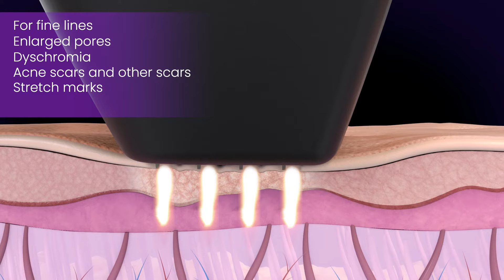Venus Versa™ Pro: Help Your Patients Achieve Their Best Skin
✨ Bring Back Your Patient’s Best Skin with Venus Versa™ Pro! ✨

Seeking the ultimate in aesthetic treatments? Look no further than Venus Versa™ Pro, a game-changer for patients and practices alike.

🌟 Venus Versa™ Pro brings versatility and excellence to non-invasive aesthetics, offering a wide range of treatments, from hair removal to photorejuvenation, skin resurfacing, and wrinkle reduction, all in one sleek package.

- IPL to undo sun damage, discoloration, reduce acne, and remove unwanted hair
- Nanofractional Radio Frequency for the ultimate skin resurfacing treatment
-(MP) ² Radio Frequency + Pulsed Electro Magnetic Fields (PEMF) to tighten skin on the face & body and reduce cellulite

Curious to see the magic in action?